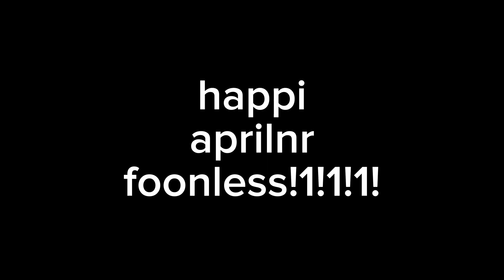BFLL 14: wait i forgor the title- 💀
Ending inspired by @ItzThaiAnimations